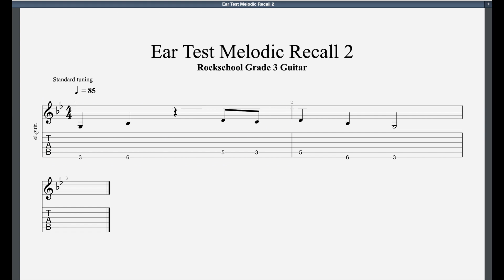Ear Test Melodic Recall 2 Rockschool Grade 3 Guitar